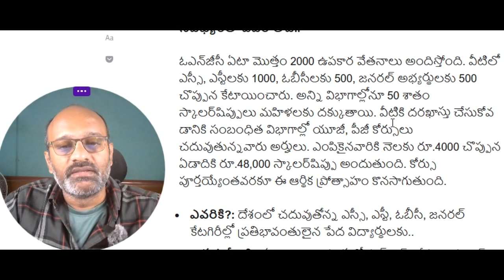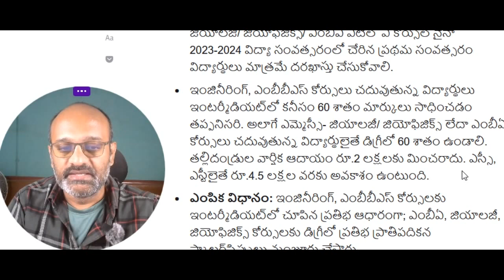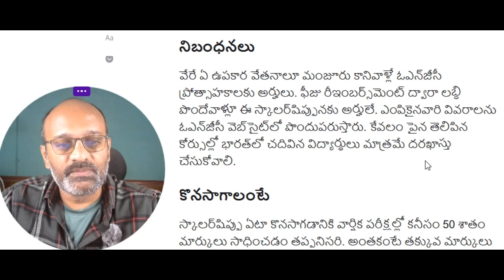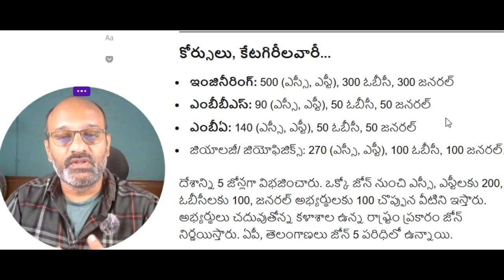పేద విద్యార్థులకు ఓఎన్‌జీసీ స్కాలర్‌షిప్పులు ONGC Scholarships for Poor Students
గతంలో మేము పోస్ట్ చేసిన విద్యా ఉద్యోగ సమాచారాన్ని చూడాలంటే Watsapp Channel | ఈ లింక్ ను క్లిక్ చేసి ఫాలో బటన్ నొక్కండి Work Hours 9.00 am to 1.00 PM & 2.00PM to 6.00 PM Daily | every Sunday is Holiday

Lunch time 1.00 pm to 2.00 pm

Apply Now: పేద విద్యార్థులకు ఓఎన్‌జీసీ స్కాలర్‌షిప్పులు
Eenadu
4–5 minutes

దేశంలోని అతి పెద్ద ప్రభుత్వ రంగ సంస్థల్లో ఆయిల్‌ అండ్‌ నేచురల్‌ గ్యాస్‌ కార్పొరేషన్‌ లిమిటెడ్‌ (ఓఎన్‌జీసీ) పేద విద్యార్థుల ఉన్నత చదువులకు సాయం చేస్తోంది. ఇందులో భాగంగా ప్రతిభావంతులైన వారిని గుర్తించి వారికి ఏటా ₹48వేలు చొప్పున స్కాలర్‌షిప్‌లకు దరఖాస్తుల్ని ఆహ్వానిస్తోంది.

దేశంలోని అతి పెద్ద ప్రభుత్వ రంగ సంస్థల్లో ఆయిల్‌ అండ్‌ నేచురల్‌ గ్యాస్‌ కార్పొరేషన్‌ లిమిటెడ్‌ (ఓఎన్‌జీసీ) ముఖ్యమైంది. చమురు, సహజవాయువుల విభాగంలో ఇది అంతర్జాతీయ గుర్తింపు పొందింది. ఈ సంస్థ ఫౌండేషన్‌ విభాగం.. ఎస్సీ, ఎస్టీ, ఓబీసీ, జనరల్‌ విభాగాలకు చెందిన ప్రతిభావంతులైన పేద విద్యార్థులను ఉన్నత విద్య దిశగా ప్రోత్సహించడానికి ఏటా స్కాలర్‌షిప్పులు అందిస్తోంది. ఇటీవలే ఆ ప్రకటన వెలువడిన నేపథ్యంలో వివరాలివే..

ఓఎన్‌జీసీ ఏటా మొత్తం 2000 ఉపకార వేతనాలు అందిస్తోంది. వీటిలో ఎస్సీ, ఎస్టీలకు 1000, ఓబీసీలకు 500, జనరల్‌ అభ్యర్థులకు 500 చొప్పున కేటాయించారు. అన్ని విభాగాల్లోనూ 50 శాతం స్కాలర్‌షిప్పులు మహిళలకు దక్కుతాయి. వీటికి దరఖాస్తు చేసుకోవ డానికి సంబంధిత విభాగాల్లో యూజీ, పీజీ కోర్సులు చదువుతున్నవారు అర్హులు. ఎంపికైనవారికి నెలకు రూ.4000 చొప్పున ఏడాదికి రూ.48,000 స్కాలర్‌షిప్పు అందుతుంది. కోర్సు పూర్తయ్యేంతవరకూ ఈ ఆర్థిక ప్రోత్సాహం కొనసాగుతుంది.

    ఎవరికి?: దేశంలో చదువుతోన్న ఎస్సీ, ఎస్టీ, ఓబీసీ, జనరల్‌ కేటగిరీల్లో ప్రతిభావంతులైన పేద విద్యార్థులకు..
    అర్హతలేంటి?: ఏదైనా విద్యాసంస్థలో ఫుల్‌టైమ్‌ కోర్సు రెగ్యులర్‌ విధానంలో చదువుతున్నవారై ఉండాలి. బ్యాచిలర్‌ డిగ్రీ స్థాయిలో ఇంజినీరింగ్‌ (బీఈ/బీటెక్‌), ఎంబీబీఎస్‌ లేదా పీజీ స్థాయిలో జియాలజీ/ జియోఫిజిక్స్‌/ ఎంబీఏ వీటిలో ఏ కోర్సులోనైనా 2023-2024 విద్యా సంవత్సరంలో చేరిన ప్రథమ సంవత్సరం విద్యార్థులు మాత్రమే దరఖాస్తు చేసుకోవాలి.
    ఇంజినీరింగ్‌, ఎంబీబీఎస్‌ కోర్సులు చదువుతున్న విద్యార్థులు ఇంటర్మీడియట్‌లో కనీసం 60 శాతం మార్కులు సాధించడం తప్పనిసరి. అలాగే ఎమ్మెస్సీ- జియాలజీ/ జియోఫిజిక్స్‌ లేదా ఎంబీఏ కోర్సులు చదువుతున్న విద్యార్థులైతే డిగ్రీలో 60 శాతం ఉండాలి. తల్లిదండ్రుల వార్షిక ఆదాయం రూ.2 లక్షలకు మించరాదు. ఎస్సీ, ఎస్టీలైతే రూ.4.5 లక్షల వరకు అవకాశం ఉంటుంది.
    ఎంపిక విధానం: ఇంజినీరింగ్‌, ఎంబీబీఎస్‌ కోర్సులకు ఇంటర్మీడియట్‌లో చూపిన ప్రతిభ ఆధారంగా; ఎంబీఏ, జియాలజీ, జియోఫిజిక్స్‌ కోర్సులకు డిగ్రీలో ప్రతిభ ప్రాతిపదికన స్కాలర్‌షిప్పులు మంజూరు చేస్తారు.
    స్కాలర్‌షిప్పు వ్యవధి: ఇంజినీరింగ్‌, ఎంబీబీఎస్‌ కోర్సుల్లో చేరినవారికి నాలుగేళ్లు; ఎంబీఏ, జియాలజీ, జియోఫిజిక్స్‌ కోర్సుల్లో చేరినవాళ్లకు రెండేళ్ల పాటు నెలకు రూ.4000 చొప్పున చెల్లిస్తారు.

వయసు: అక్టోబరు 16, 2023 నాటికి 30 ఏళ్లలోపు ఉండాలి.
నిబంధనలు

వేరే ఏ ఉపకార వేతనాలూ మంజూరు కానివాళ్లే ఓఎన్‌జీసీ ప్రోత్సాహకాలకు అర్హులు. ఫీజు రీఇంబర్స్‌మెంట్‌ ద్వారా లబ్ధి పొందేవాళ్లూ ఈ స్కాలర్‌షిప్పునకు అర్హులే. ఎంపికైనవారి వివరాలను ఓఎన్‌జీసీ వెబ్‌సైట్‌లో పొందుపరుస్తారు. కేవలం పైన తెలిపిన కోర్సుల్లో భారత్‌లో చదివిన విద్యార్థులు మాత్రమే దరఖాస్తు చేసుకోవాలి.
కొనసాగాలంటే

స్కాలర్‌షిప్పు ఏటా కొనసాగడానికి వార్షిక పరీక్షల్లో కనీసం 50 శాతం మార్కులు సాధించడం తప్పనిసరి. అంతకంటే తక్కువ మార్కులు పొందితే ఆ తర్వాత విద్యా సంవత్సరానికి స్కాలర్‌షిప్పు అందదు.
దరఖాస్తు: ఓఎన్‌జీసీ వెబ్‌సైట్‌లో వివరాలు నమోదు చేయాలి. ప్రవేశపత్రం, ఫొటో, కుల ధ్రువీకరణ పత్రం, కాలేజ్‌ ఐడీ కార్డు, ఇంటర్‌ లేదా గ్రాడ్యుయేషన్‌ మార్కు షీట్‌, ఆదాయ ధ్రువీకరణ పత్రం.. వీటిని అప్‌లోడ్‌ చేయాలి.
దరఖాస్తుకు చివరి తేదీ: నవంబరు 30
కోర్సులు, కేటగిరీలవారీ...

    ఇంజినీరింగ్‌: 500 (ఎస్సీ, ఎస్టీ), 300 ఓబీసీ, 300 జనరల్‌
    ఎంబీబీఎస్‌: 90 (ఎస్సీ, ఎస్టీ), 50 ఓబీసీ, 50 జనరల్‌
    ఎంబీఏ: 140 (ఎస్సీ, ఎస్టీ), 50 ఓబీసీ, 50 జనరల్‌
    జియాలజీ/ జియోఫిజిక్స్‌: 270 (ఎస్సీ, ఎస్టీ), 100 ఓబీసీ, 100 జనరల్‌.

దేశాన్ని 5 జోన్లగా విభజించారు. ఒక్కో జోన్‌ నుంచి ఎస్సీ, ఎస్టీలకు 200, ఓబీసీలకు 100, జనరల్‌ అభ్యర్థులకు 100 చొప్పున వీటిని ఇస్తారు. అభ్యర్థులు చదువుతోన్న కళాశాల ఉన్న రాష్ట్రం ప్రకారం జోన్‌ నిర్ణయిస్తారు. ఏపీ, తెలంగాణలు జోన్‌ 5 పరిధిలో ఉన్నాయి.